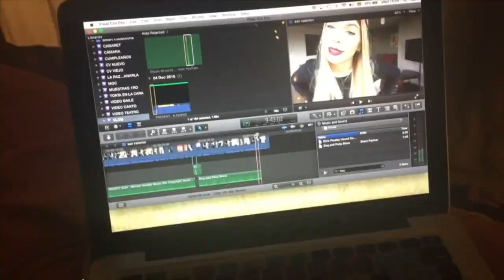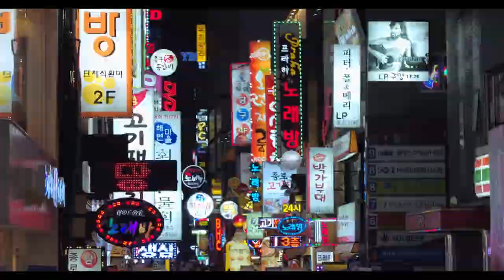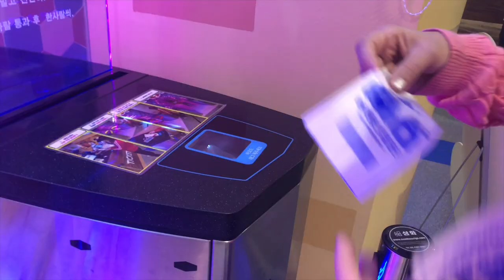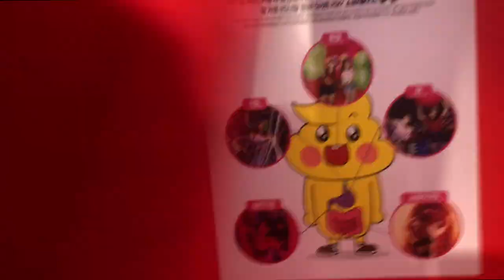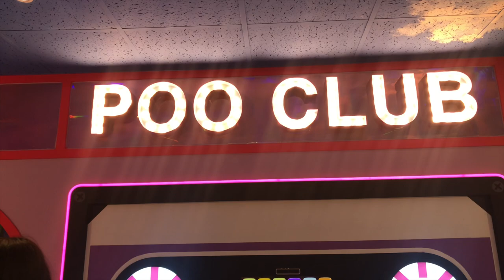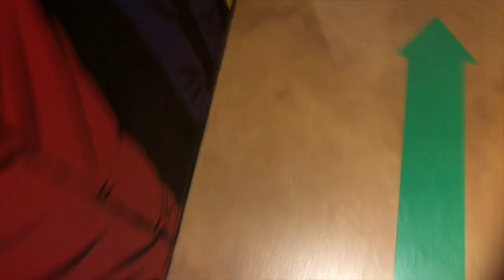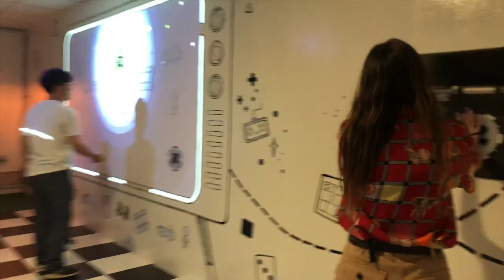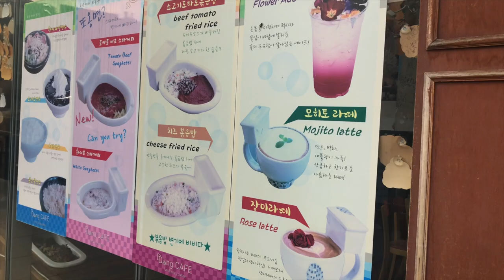MUSEO DEL POPO EN COREA DEL SUR (POOPOO LAND) · Paola Galue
Si quieres saber mucho más y estar atento a los tras cámaras, dale un vistazo a mis redes y hazme preguntas para responderte en uno de mis próximos vídeos.

MIS REDES.

GRACIAS A LOS ARTISTAS QUE ME AYUDARON A CAMBIAR EL DISEÑO DEL CANAL:

LETTERING PRINCIPAL: @elianalapenta
EDICION VIDEO INTRO: @antoniowimmer @ticobarnet @wimmerfilms
DISEÑO: @dcgutic